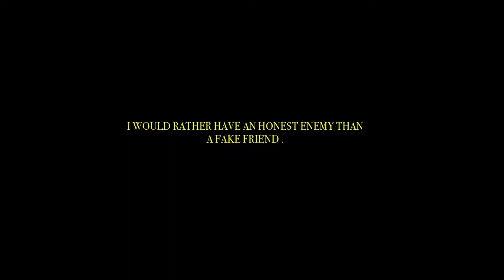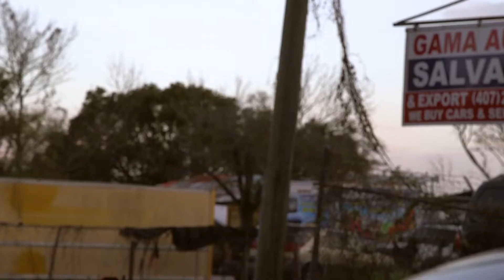Cajjual - Faux (Official Music Video)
Engineer Credits:
Engineer Creds: (MixedbyKC)
Performance by: Cajjual
Exec. Prod. by Enigmatic Entertainment
Creative Producer: Cajjual
Director Day 1: Rafael Rabell
Director Day 2: Parker Lee
1st AD: Austin Johnson
Director of Photography: Parker Lee
Gaffer: Kristof Luque
Cam Op Day 1: Ruben Mora
1st AC: Ruben Mora
Key Jimmie: David Cardona
Extra: Moses Velazquez
Extra: Enrique Gonzalez
Extra: Jason Logue